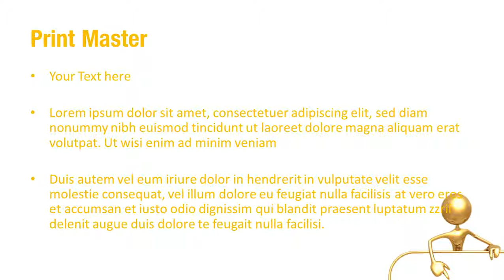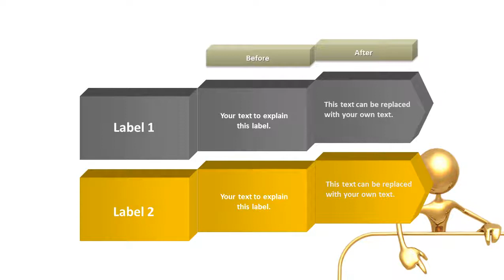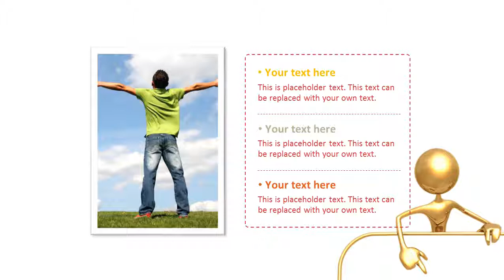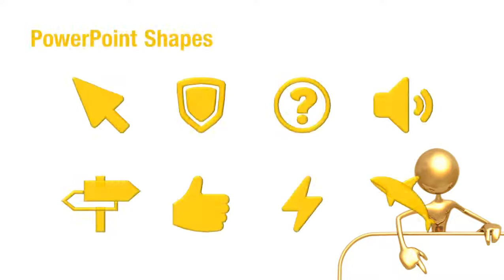Text Frame PowerPoint Template Backgrounds - DigitalOfficePro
Create amazing presentations with Text Frame PowerPoint Template and Backgrounds.

Text Frame PowerPoint templates come with a set of PowerPoint Diagrams, Charts and Shapes. Sizzle your presentation with this professionally designed and fully editable Text Frame PowerPoint Template. This template is available for instant download on purchase.